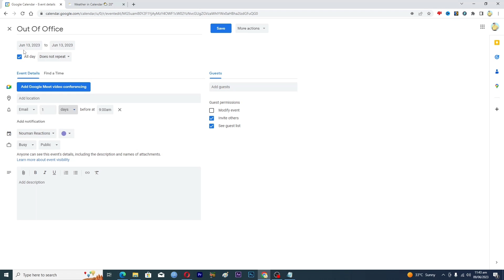How to Set Up Event Reminders via Email in Google Calendar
googlecalendar Learn how to setup event reminders via email in Google calendar easily.